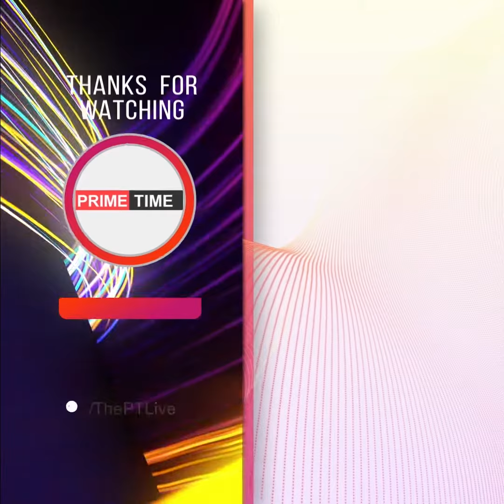ഒന്ന് തൊട്ടതേയുള്ളു ദേ കിടക്കുന്നു 34 ലക്ഷം രൂപയുടെ ശിൽപം